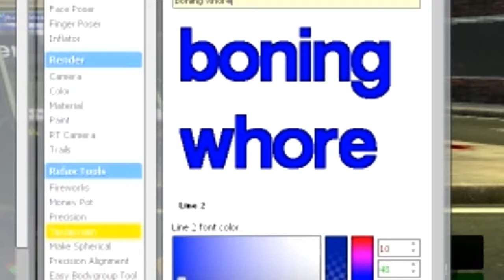Garry's Mod [DARK RP] - Bunning's Warehouse (Part 1)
The Bargie family go searching in downtown to find the wopper bargies that is Bunnings Warehouse.

People involved:

Creppah
Felix
Difinious
Booky